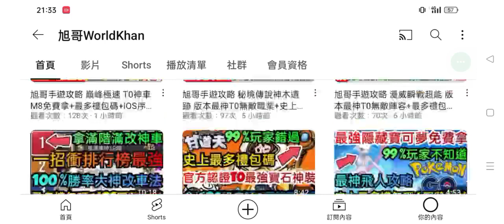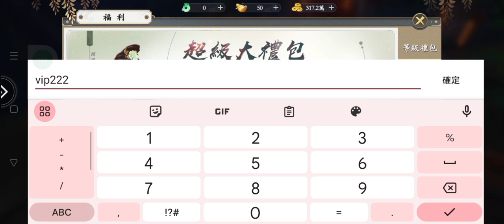旭哥手遊攻略 星紀仙輪 官方認證T0最強職業+最多禮包碼+隱藏序號 拿T0神裝+神寵+翅膀+最速練功